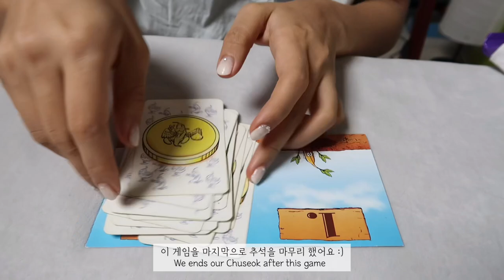[ENG] 4남매 브이로그 | 추석 브이로그 | 영어 브이로그 | 추석음식 | 보드게임 | 고양이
안녕하세요 베티에요! 이번 추석은 다들 잘 보내셨나요? :)
이번엔 처음으로 가족들과 함께 브이로그를 찍어 보았어요 ㅋㅋ